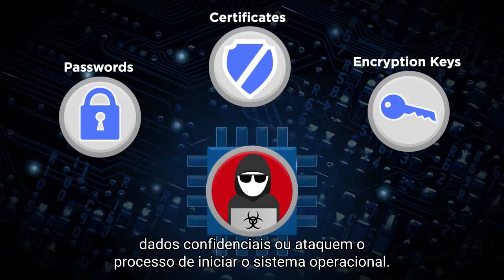O que é o TPM 2.0?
Pensando em atualizar o sistema para o novo Windows 11? Saiba o que é preciso nesse vídeo.

Vídeos informativos para te ajudar a tirar dúvidas e ter um melhor proveito do seu Lenovo.